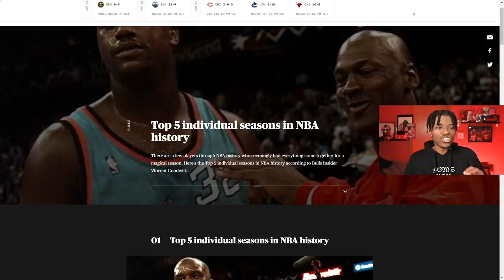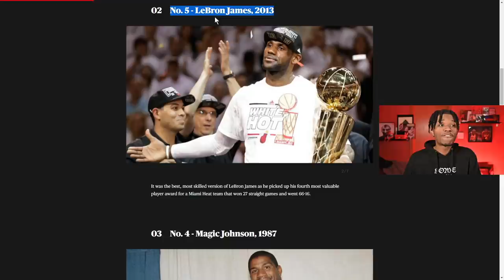Every NBA Fan Needs To See This Video...